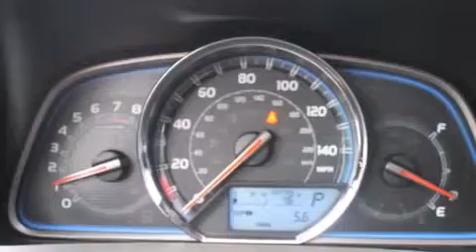2015 Toyota Rav4 Renton WA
We've been honored to serve the Auburn WA area , we promise that your experience at our dealership will exceed your expectations ! Year : 2015 Make : Toyota Model : Rav4 Engine : 2.5L 4Cyl Trans . : 6 Spd Automatic Exterior : Blue Crush Metallic Miles : 25 Interior : Black Stock : 14499 Doxon Toyota 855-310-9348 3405 Auburn Way Auburn , WA 98002 The Doxon Family has been in the automobile business right here in Auburn since 1938 . Myron and Ken Doxon , along with their dad , sold Studebakers at 119 Auburn Way South . When you dialed the garage , as they called it , you phoned just 5 . Pretty simple . One number and you knew how to get hold of Doxon and Sons . The Doxons are four generations of automobile experience , and we want to make it as simple as dialing five when it comes to service and commitment . Were celebrating 42 years with Toyota as one of the oldest established Toyota dealers in the US . In 1964 , it was simple selling cars and trucks people could depend on . In 2007 , its still simple . Build the best cars and trucks in the industry ; with Quality , Dependability , and Reliability ; make them stylish and exciting to drive , with plenty of models from which to choose , and its simple to meet all your customers needs . Toyota has one of the best car , truck , and SUV lineups in the business . On your next visit , take a look at the lighted pictures on the wall . Youll see the history of the Doxon Toyota family and 65 years of commitment to the car business . Doxon Toyota in Auburn . A family tradition since 1938 . We believe our 65 years in business , allows our customers the confidence they need , to know our message of service will be followed . Weve called it The Doxon Difference since 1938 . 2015 Toyota Rav4 Auburn WA